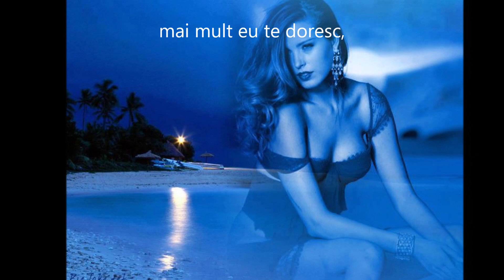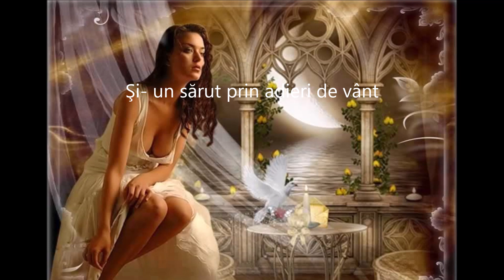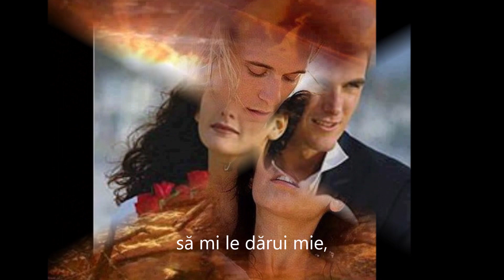Bună seara iubite -Suflet Pereche Maria Ioana MIM